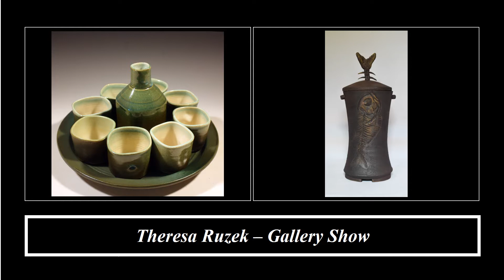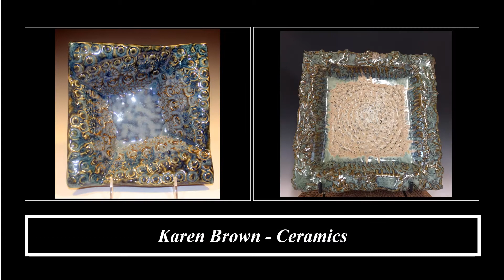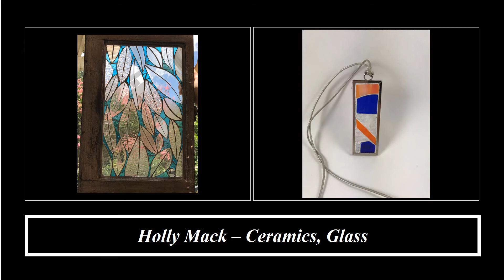Participating Artist Slide Presentation MP4